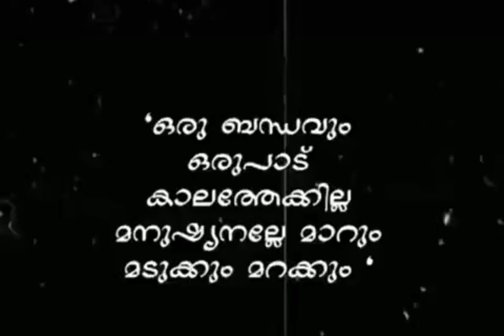ഒരു ബന്ധവും ഒരുപാട് കാലത്തേക്കില്ല... sad video